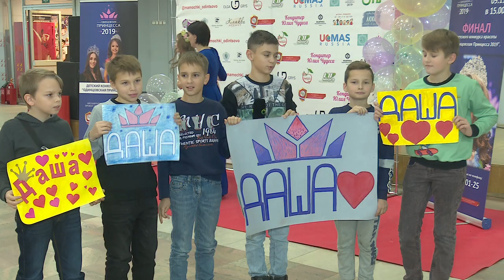Одинцовская принцесса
Долгожданный финал конкурса «Одинцовская принцесса-2019» состоялся.